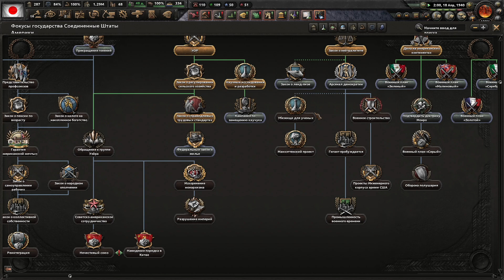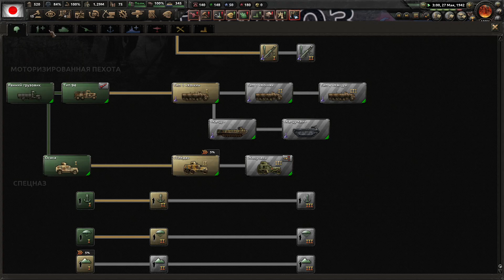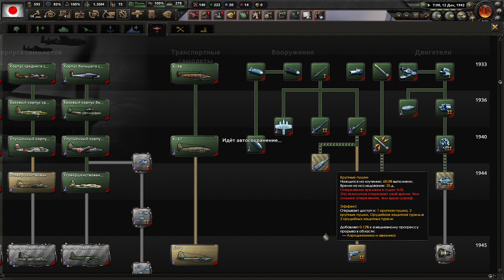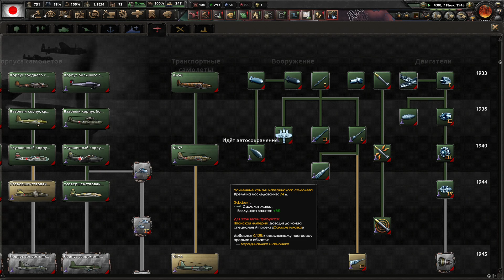HOI4 achievements (Tojo Shots First; Japan)